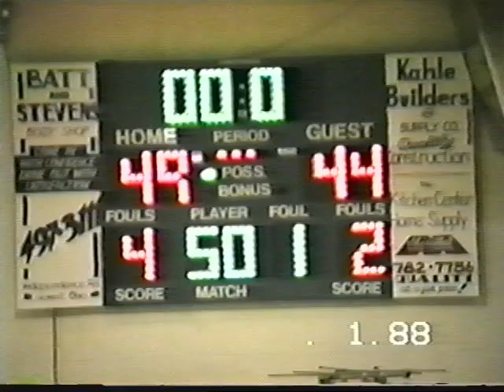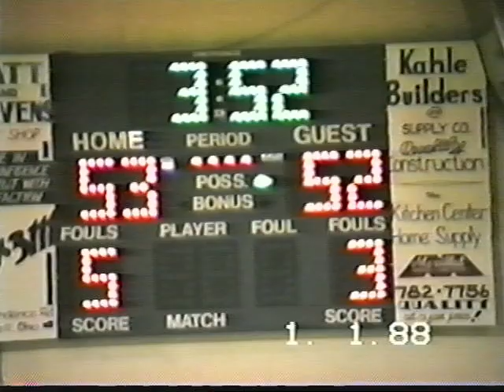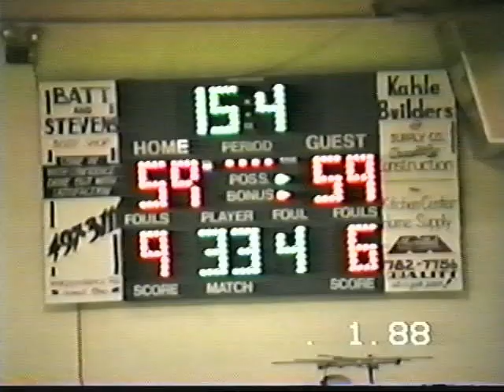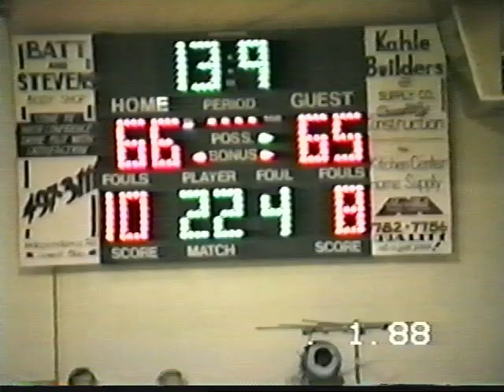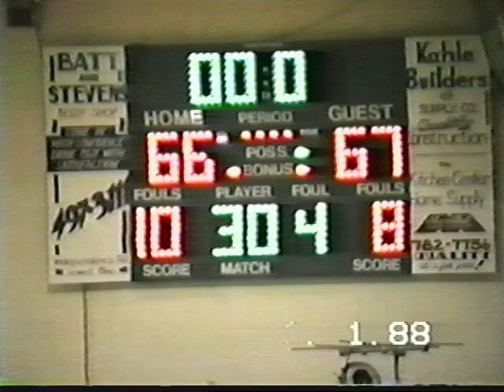Patrick Henry vs Tinora 1997